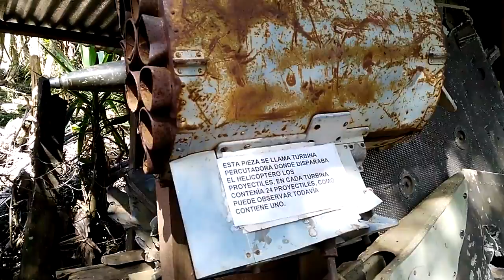Mostrando un poco de Lo que fue el campamento Guerrillero en Perquin